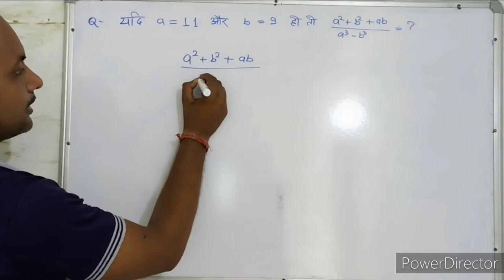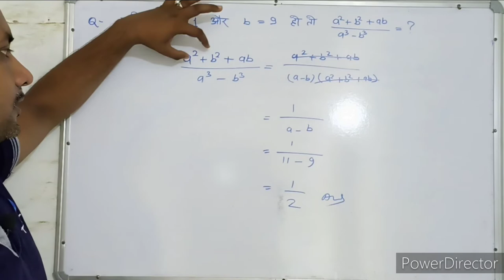सरलीकरण । Simplification । maths। mathematics । maths With PKGURUJee